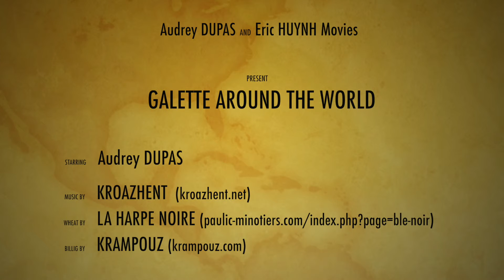GALETTE AROUND THE WORLD V3